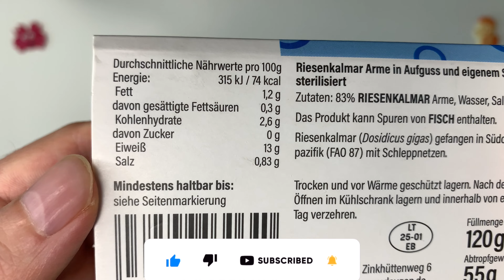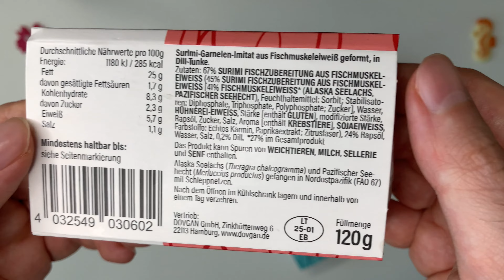Exquisite Seafoods and Quinoa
In this video i have selected different seafoods to make a salad with quinoa.

The taste result:

Giant squid tastes very mild and a little bit sweet, gummy-texture, the consistence of the meat is tender.

Shrimps has a garlic taste, crunchy, sweet and the consistence is firm.The garlic inside is a little spicy, but it is delightful.

Surimi from fish muscle protein in Sunflower oil tastes soft and firm, you can feel the taste of fish and the sunflower oil fits good to Surimi sticks.

The can crab Meat tastes bland, you have to mix up the meat with oil to get a better taste, the meat is kind of sweet and tender.